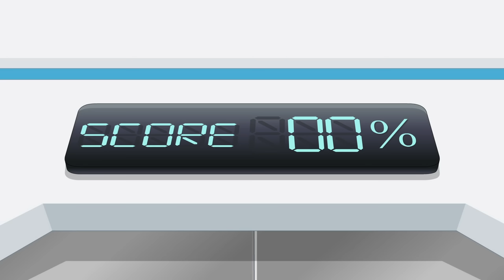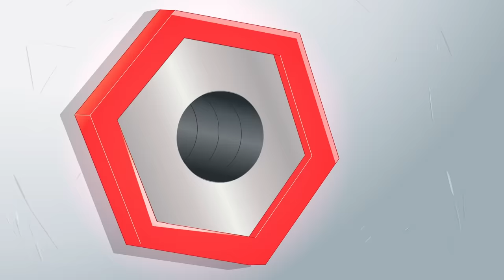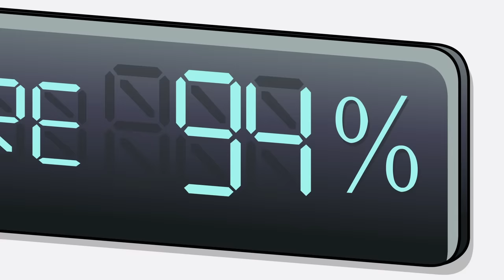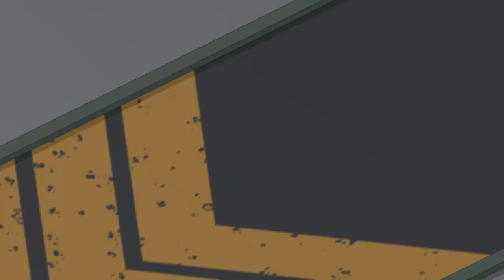Supa Strikas - Season 6 | Training Daze | Soccer Cartoons for Kids | Sports Cartoon